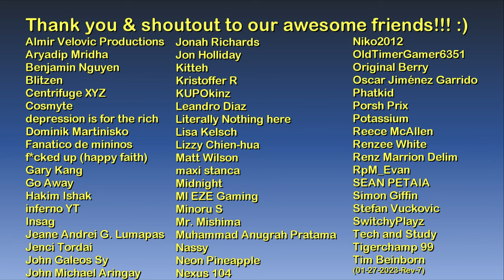Salieri's Bar (and HQ) | Mafia: Definitive Edition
Hello and welcome to The Game Tourist, featuring Mafia: Definitive Edition!

1. Know You Better - Medité
2. La Bottega Dei Sapori - Medité
3. La Festa in Cucina - Medité
4. Night Over Turin - Trabant 33
5. At the Sicilian Market - Trabant 33
6. Ciao Bella - Trabant 33
7. In the Ruins of Etna - Trabant 33
8. Giro d'Italia - Trabant 33

Main computer used:
Type: Desktop PC
Processor: Intel Core i7-13700K
Graphics card: GeForce RTX 4070 Ti 12GB TUF Gaming OC
Motherboard: Gigabyte Z690 Aorus Pro DDR4
RAM: 32GB DDR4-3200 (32*1) Kingston Fury Beast RGB
SSD 1: 1TB Samsung 980 M.2 NVMe 1.4 PCI 3.0 x4
SSD 2: 1TB Western Digital WDC PC SN730 M.2 NVMe 1.3 PCIe 3.0 x4
HDD 1: 2GB Seagate Barracuda
HDD 2: 1GB Seagate Barracuda
Cooling: MSI Mag CoreLiquid 240R V2 RGB AIO
PSU: Antec NE 850Gold M 850W 80+ Gold Full Mod
Case: NZXT H7 Flow (Black)
Monitor: LG 27" 27UL550-W UHD

Other hardware:
Recorder: Elgato Game Capture 4K60 S+
Headset: ROG Delta
Mouse 1: ROG Gladius II (wired)
Mouse 2: Logitech M170 (wireless)
Keyboard: Logitech G213
Controller 1: Logitech Extreme 3D Pro joystick
Controller 2: Microsoft XBox 360 Controller

Software:
OS: Windows 11 Pro
Editing: Vegas Movie Studio (legitimate purchase)
Internet: FTTH 400Mbps

About Salieri's Bar:

Salieri's Bar is an establishment located in Little Italy. It is owned by Don Salieri, and serves as the base of operations for the Salieri Crime Family. The day to day business of the bar and its restaurant are overseen by bartender Luigi Marino and his daughter Sarah.

Accessible interiors in the building include the bar, restaurant, and kitchen on the ground floor, as well as the Salieri Family's game room and meeting room.  Interiors on the second floor include Don Salieri's office, another room where the Mafioso can discuss, eat, or do activities, and a stock room that also serves as Tommy's wardrobe area.

A locked stairwell to a dummy third floor is also present, accessible via mods.

Outside the main building, the Salieri Crime Family also has a large garage building with an office inside, an attached annex serving as the Family's armory which is maintained by Vincenzo, and a smaller garage building where Tommy selects the vehicle he wants to drive.